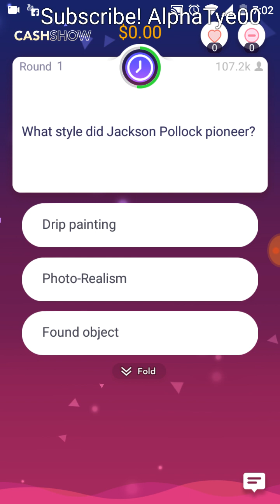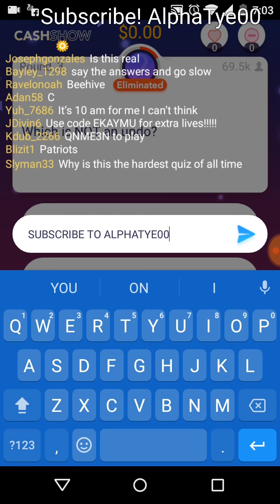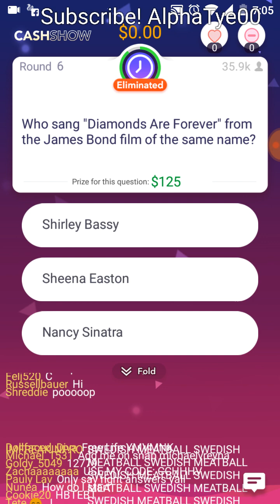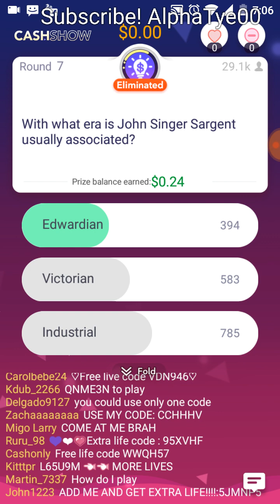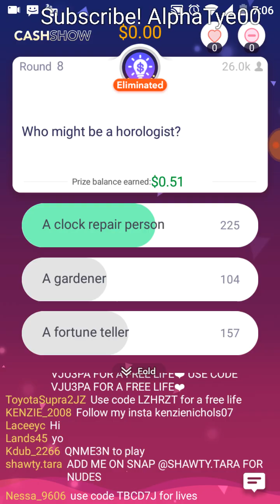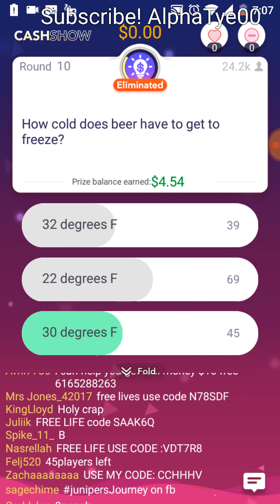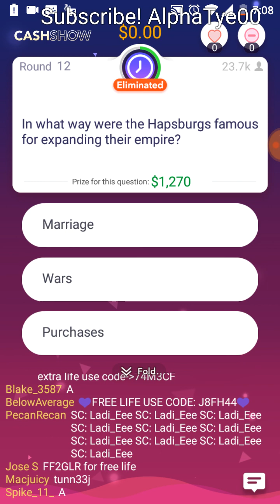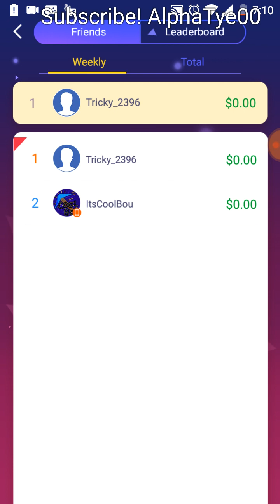Winner winner chicken dinner /CASH SHOW APP/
People won like $60 in this video
On the cash show app